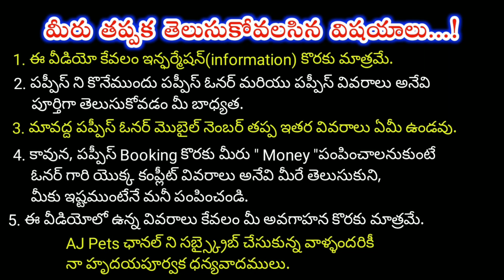top quality Siberian Husky dog for sale in telugu/ 90597 77061 /aj pets